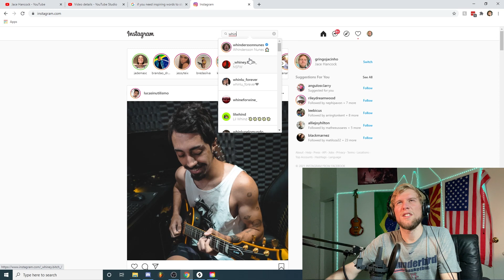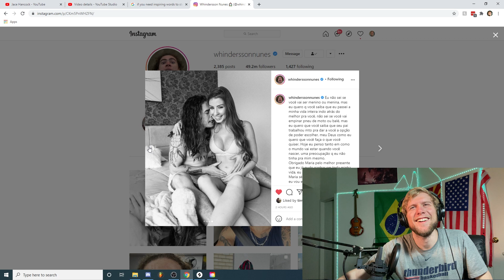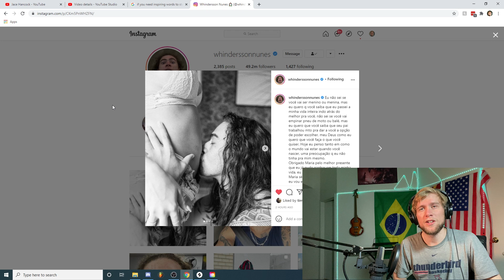WHINDERSSON NUNES e NOIVO e vai ser PAI! (ponta de vista de um gringo americano)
Oi Biscoiteiros! Obg Por estar Aqui

Amo Voces!

Manda Sugestoes pra videos aqui!

Gringo Americano React Reage Reagem Musica Brasiliera Versus Falando Cantando Vlog Funk Funkeiro Americanos Em Brasil Brazil